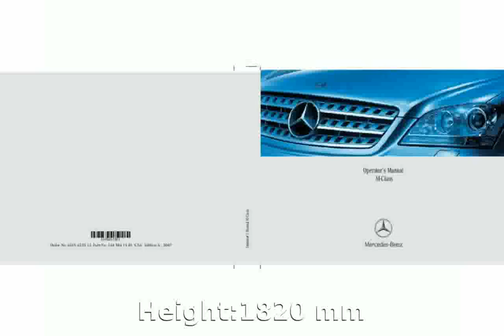2009 Mercedes Benz ML 320 CDi - Details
Body Type:Sport-utility vehicle 5 doors / 5 seats

Weight:2110 Kg

Length:4790 mm

Height:1820 mm

Wheelbase:2920 mm

Fuel Capacity:95 liters

Engine location:front

Drive Wheels:Four wheel drive

Fuel Supply System:Diesel

Max Torque:510Nm @ 2800 rpm

Displacement:2987 cc

Cylinders:6

Compression Ratio:17.7:1

Transmission:Automatic

Acceleration 0-100 Km/h:8.6 seconds

Mixt:9.8 l/100km

2009 mercedes benz e class
2009 mercedes benz s550
2009 mercedes benz e350
2009 mercedes benz s class covercraft premier floor mats